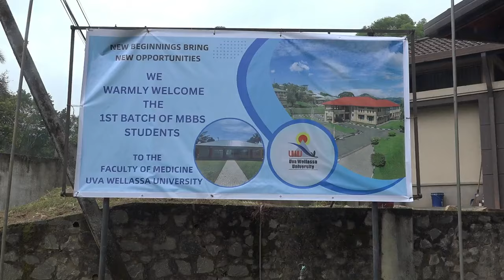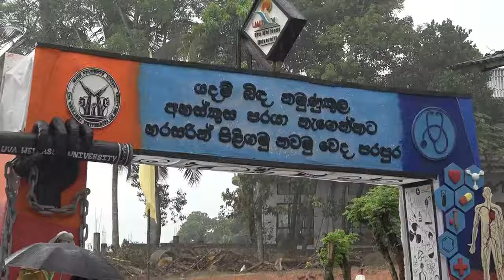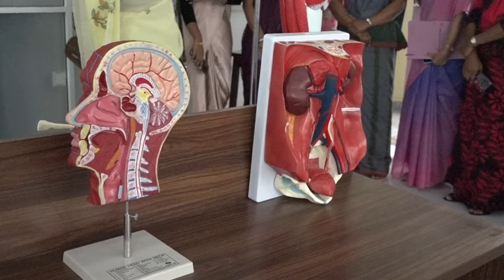ඌව සරසවියේ යදම් බිඳ දැමූ ආන්දෝලනාත්මක තොරණ